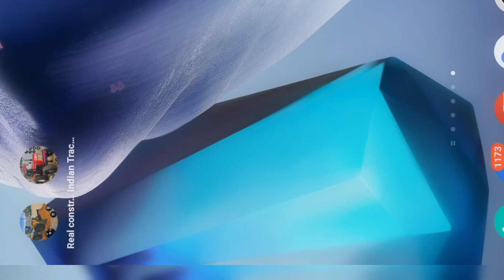Dino Hunting Game play _Wild Dinosaur Hunting Games #21 nippy Big Gamez 2013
tags.

Real dino hunting gun games in dinosaur shooting games & wild dino hunter games

Real Dinosaur Hunting Game – Dinosaur Shooting Games 2023

Welcome to wild dinosaur hunting game with real dino hunting gun games 2023. Play this indian safari hunter game and enjoy the casual tremendous features of free animal shooting games. In this wild animal hunting wala game you might like the adventurous levels of dinosaur shooter games and jungle hunting games with sniper guns and shotguns. This wild dinosaur hunting game 3d is especially designed for Jurassic dinosaur hunters. In this real dinosaur wali game you will enjoy extensive features of new animal shooting games in jungle environment. Shoot the dinosaurs before they eat you in this Indian dino hunting games 2023 and latest dinosaur shooter games.

Get on your Jeep take the aim of wild animals in wild dino hunter games 3d and become a real dinosaur hunter of all indian dino hunting gun games. In this dinosaur shooting games 3d be a real animals shooter of dino hunter games 2023. Do not miss the chance to get this real dino hunting gun games with exclusive experience of Jeep driving in indian jungle and hunting games. Fight to survive in new indian dinosaur shooter games 2023.

Non-Stop Action in Stylized Way in this Wild Dino Hunter Games 3d - Animal Shooting Games

Dino Hunter Games 2023 presents the ferocious wild hungry dinosaur beasts who can tear you apart if they see you. In this real dinosaur hunting game wild dinosaurs are ready for their animal attack so hunt or be hunted choice is totally yours. Wild dinosaurs are looking for their meal in this dino hunting gun games 3d. Shoot them with your sniper gun in this free real dino hunting 3d. Environment is full of dinosaurs and wild animals so drive your Jeep carefully in this Wild Dinosaur Hunting Simulator 2023.